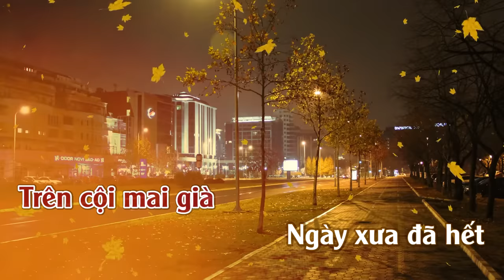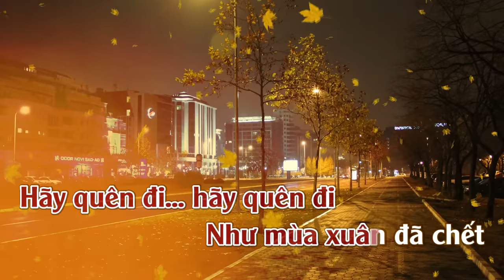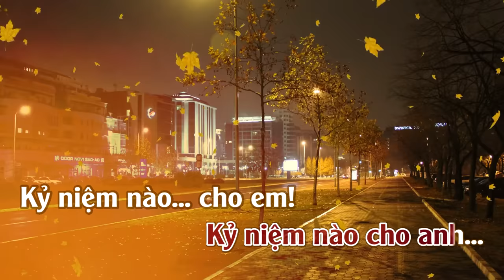Như Giọt Sầu Rơi | Karaoke | Tone | Nữ